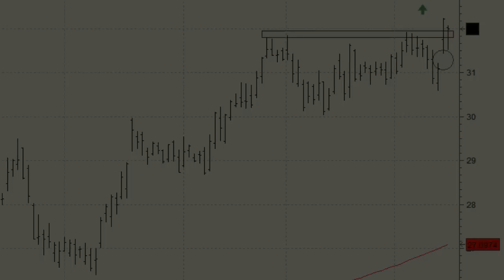Análisis técnico de Morgan Stanley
Todo apunta a que la cotización de Morgan Stanley podría iniciar un nuevo impulso alcista hasta las inmediaciones de los 34 dólares.